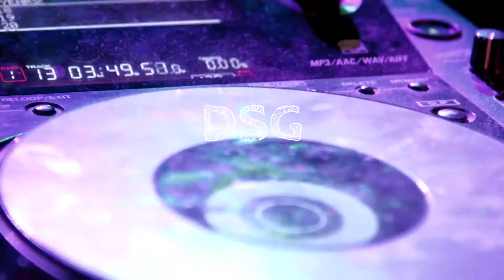THE GVAGA - DISSTRACK SADBOI